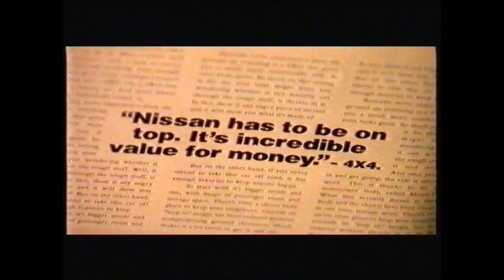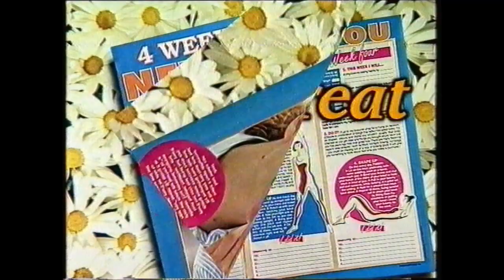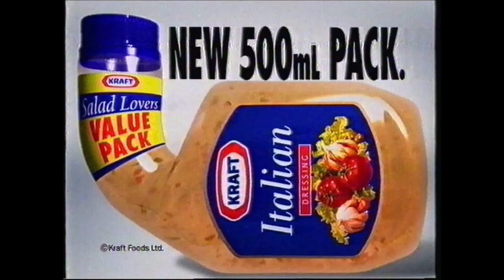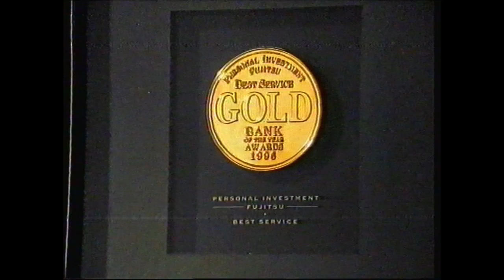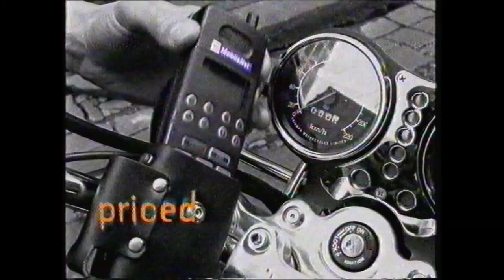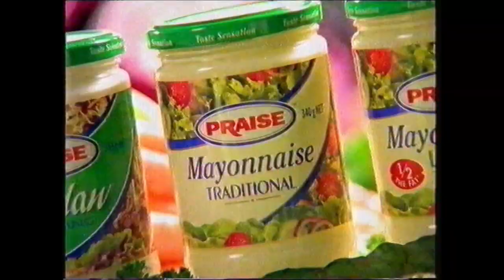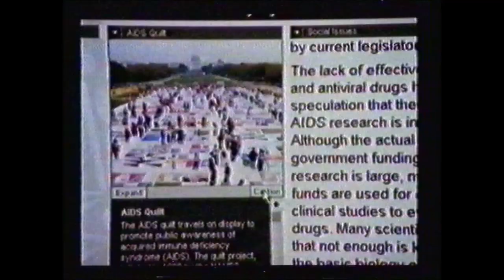1996 Seven Commercials Brisbane (Part 1)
Nissan Pathfinder
Lowes (with Paul "don't the Poms hate" Sironen)
Telstra Smart Saver
Bacardi
The Phantom of the Opera
Praise Mayonnaise
Woman's Day
Seven Nightly News Promo
Today Tonight Promo (going after the big targets... carpet cleaners)
Kraft Italian Dressing
VB
Big W (Garden City opening)
LJ Hooker
Malice Promo
Better Homes and Gardens Promo
Metway Bank
Tropical New South Wales
Telstra Mobilenet
Intel Inside Pentium
Praise Dressing
1996 RAQ Fashion Design Awards
Optus
Brisbane Internet Games (must have been slow...)
Errol Stewart's
McDonald's
Tropical New South Wales (slightly different